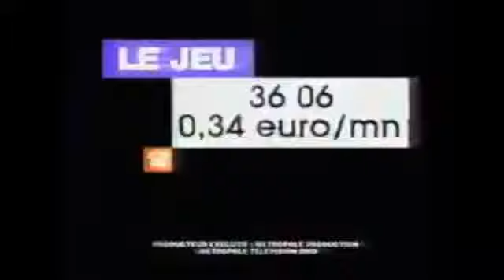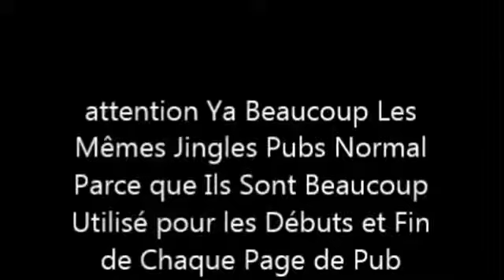Jingles Pubs de M6 1989 2003 et 2003 2007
Jai créé cette vidéo à laide de lapplication de montage de vidéos YouTube (

Jai créé cette vidéo à laide de lapplication de montage de vidéos YouTube ( pardon pour les petit bug.